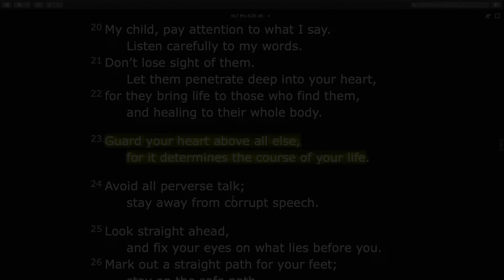Guard Your Heart Above All Else (Proverbs 4)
Join us for a 31-part series on the book of Proverbs – especially for fathers and sons or your men's group at church.

About This Channel:
365 Bible is hosted by Pastor Bryan Dwyer, author and leader with masters degrees in Bible and Mathematics. The goal is to share plain truth from a biblical perspective – to help people of all backgrounds to pursue the God of the Bible.